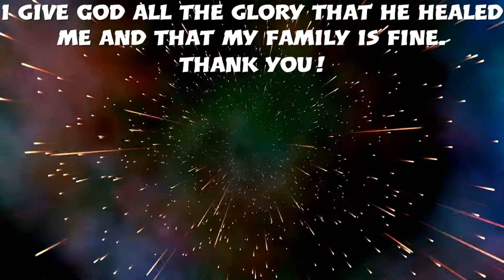Awesome Ending l Mini-comeback l Check out my New Kickoff l Get Good in Rocket League Duels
Hey YouTube,
In the video, I'm playing 1s and trying to get better at ones.

Are the new bundles worth buying or should you trade for the items to save credits? Find out.